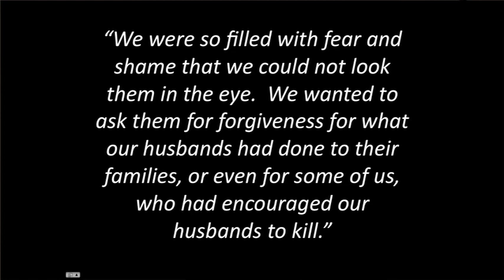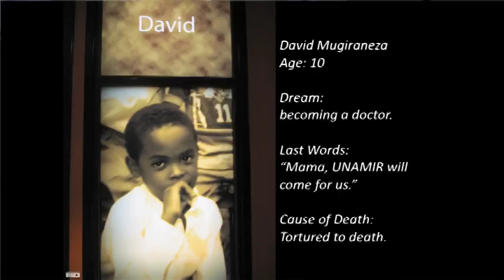Nicole Rivera at TEDxLaf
TEDxLaf 2012 - March 3rd, 2012, Lafayette College, Easton, PA

Lafayette student Nicole Rivera describes her time abroad in Africa and the differences between typical American college student life and the life of women in Africa.